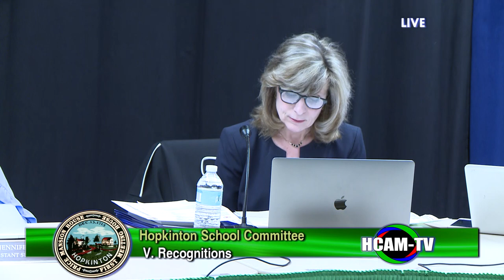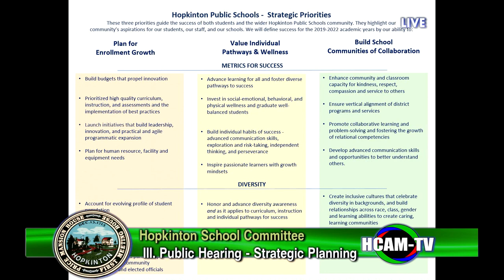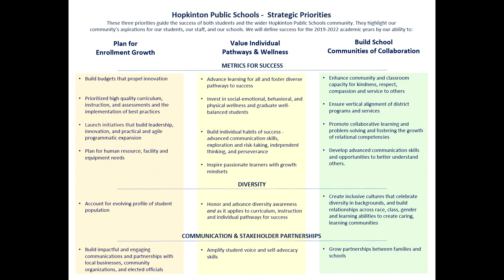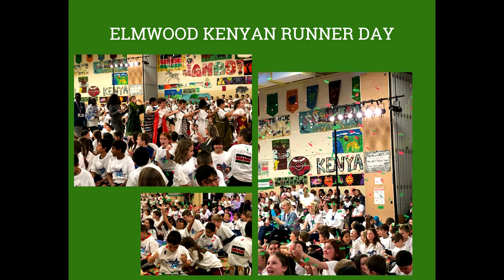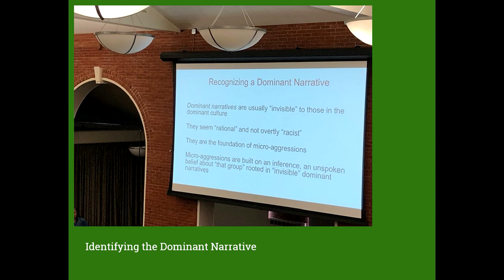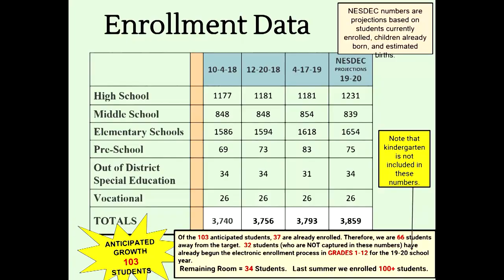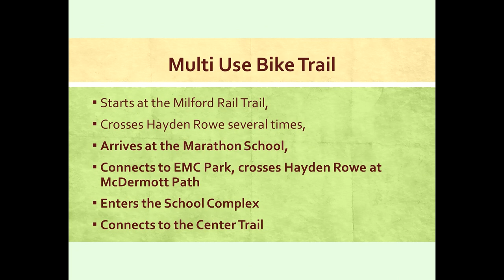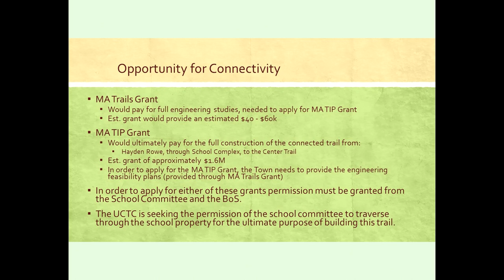School Committee Meeting: April 25, 2019